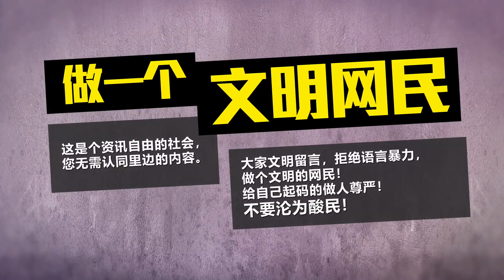八点最热报 24/11/2019 烈火莫熄21年回到原点 安华仍等敦马交棒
烈火莫熄运动，这股势力当年之所以诞生，就是为了要推倒马哈迪，但当年因为他而催生烈火莫熄运动的那个人，现在却又成了大家的老大，这让所有人实实在在上了一堂“政治是一门可能的艺术”的课程。